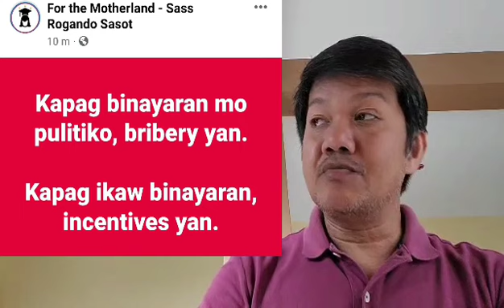Labas mga Davawenyos! Lol